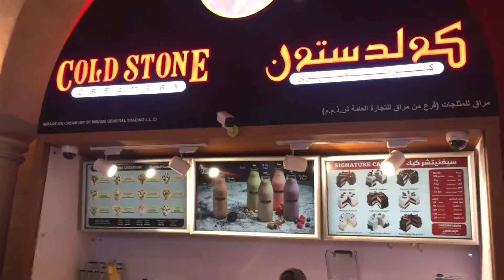Surprise birthday present for my Brother & Sister in Law | Cold Stone Ice Cream Cakes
It's my brother's birthday so I've decided to bring something for him. And, since my sister in law's birthday also is on a same month, I thought of buying ice cream cake for her as well.